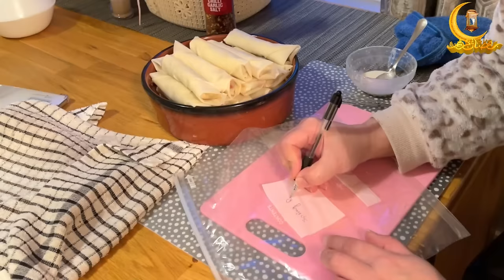Pre Ramadan Preparations 2024 | Meal Prep for Ramzan | Make and Freeze & save Time